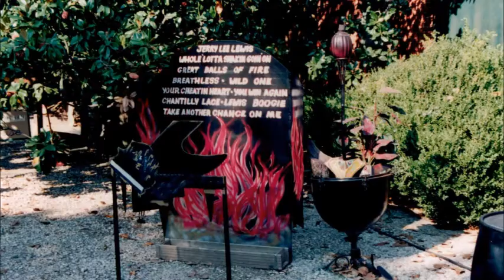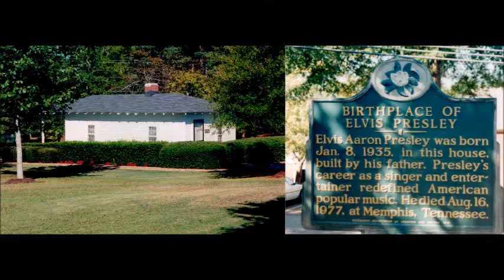Taking Care of Business That's what Elvis Said - Sun Studio Demo Outtake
First attempt, Sun Studio, Memphis. 7th July, 2004- rejected Sound Check.
Random images of the USA.